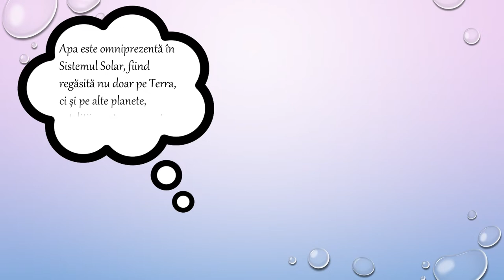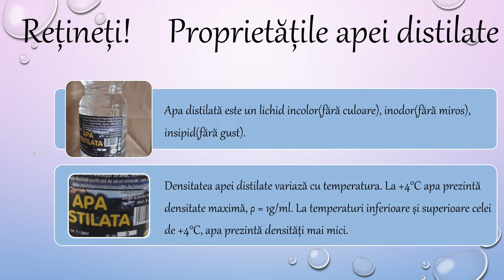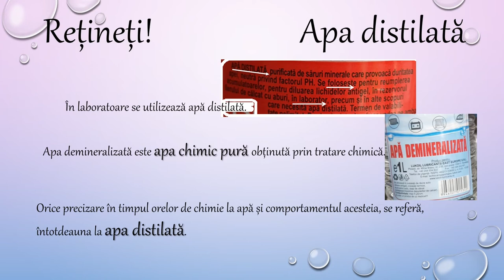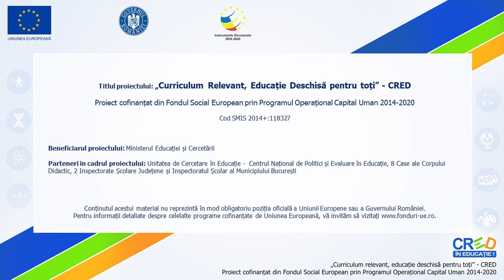Apa distilată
Activitatea de învățare ce ar recomanda utilizarea acestei resurse de tip video presupune selectarea informațiilor relevante în vederea sintetizării informațiilor relevante despre apă. Materialul descrie unele fenomene și proprietăți ale apei, substanță întâlnită în contexte cunoscute, prin utilizarea terminologiei specifice chimiei. Apa distilată este apa chimic pură(se obține prin distilări repetate). Orice precizare în timpul orelor de chimie la apă și comportamentul acesteia, se referă, întotdeauna la apa distilată.